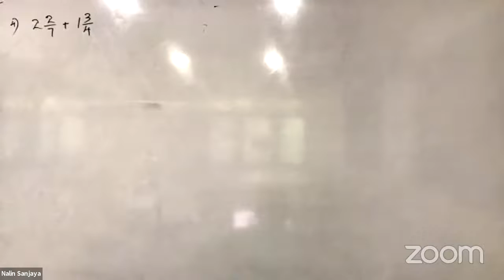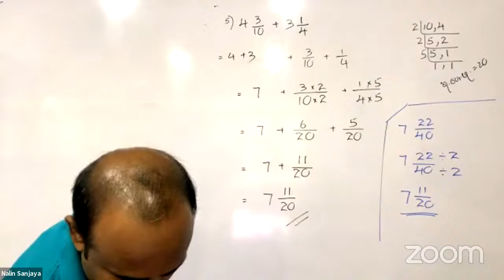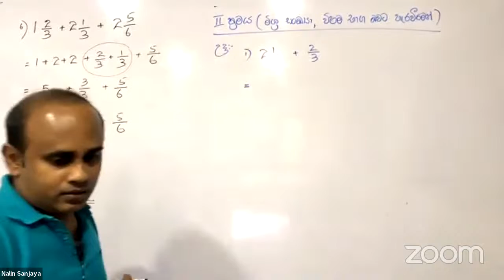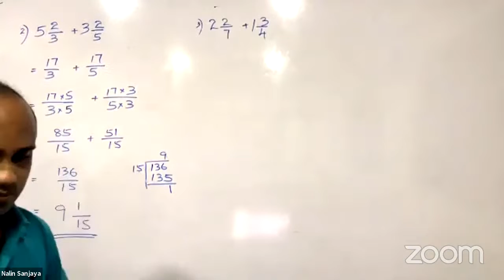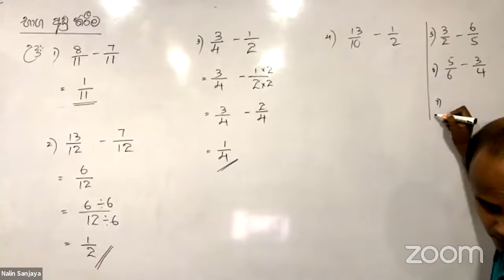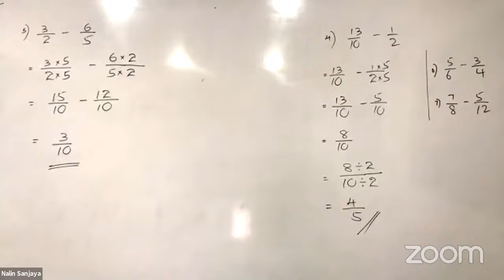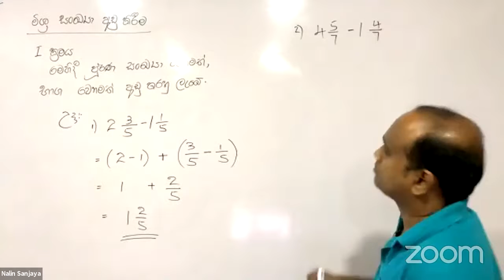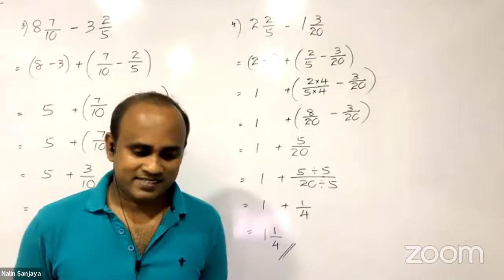Nalin Sanjaya's Zoom Meeting_Grade 7_March